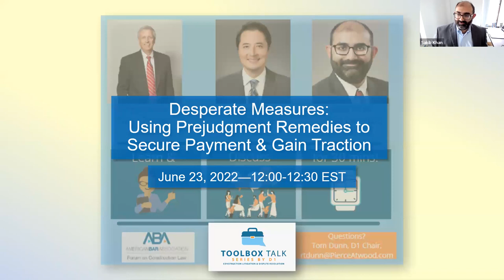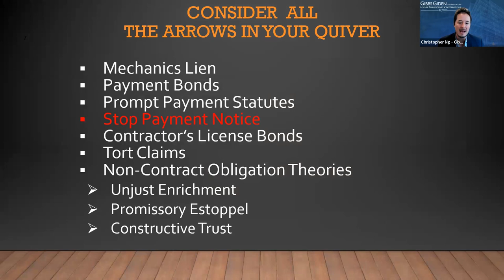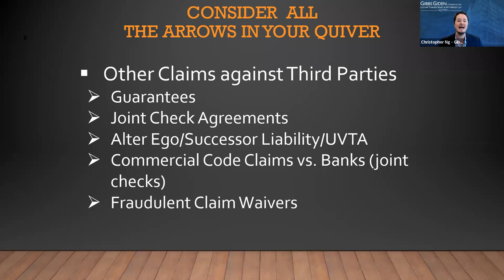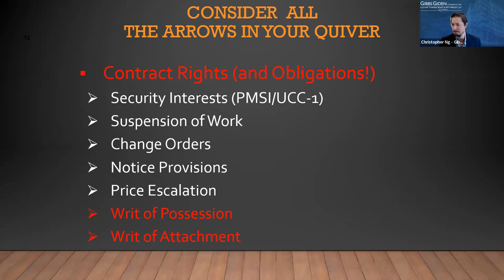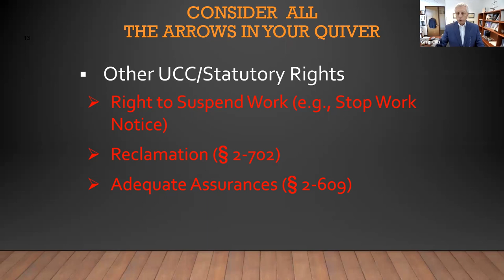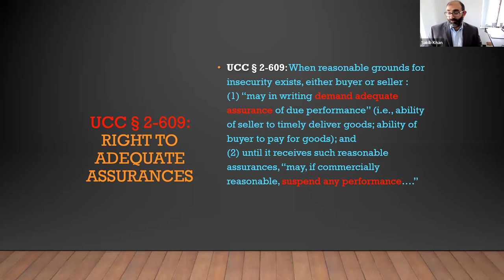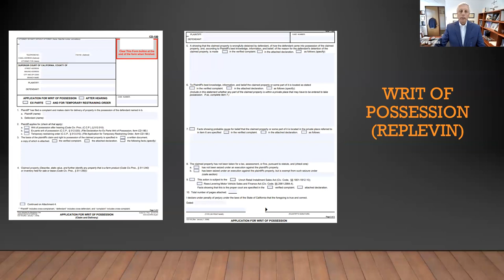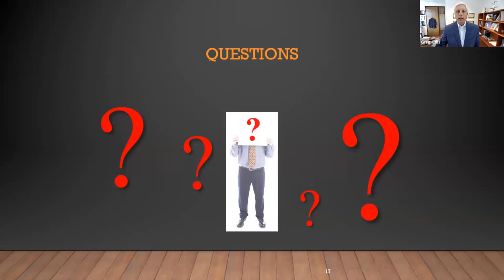June TTS: Desperate Measures: Using Prejudgment Remedies to Secure Payment and Gain Traction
Liens and bonds provide security, what do you do when a lien or bond may not be available? We'll discuss strategies to use at the outset of a dispute when you really have to force the issue to collect.
Speakers:
Gregory Gillis, Sacks Tierney
Christopher Ng, Gibbs Giden
Sakib Khan, Khan Law PLLC